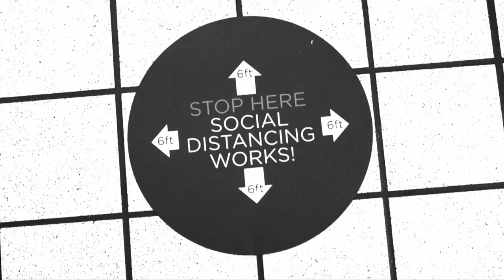What If I Get Coronavirus:Sadhguru